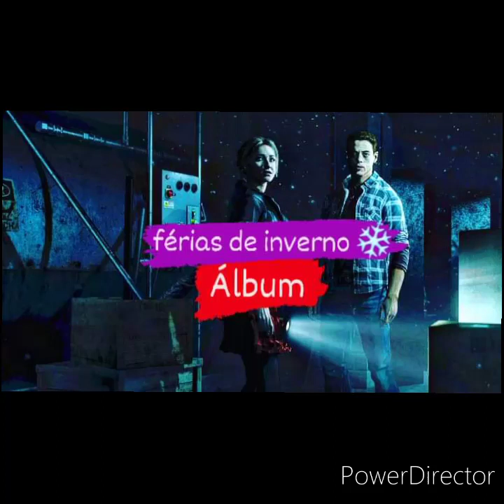lui$ chain gang 1970 férias de inverno part 2❄️❄️❄️ álbum